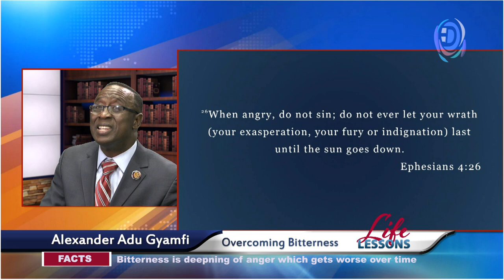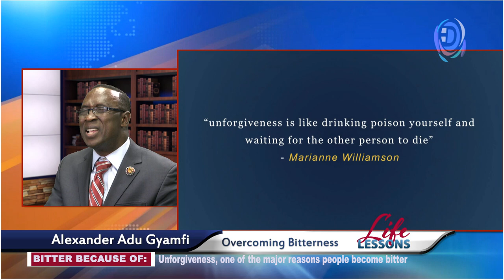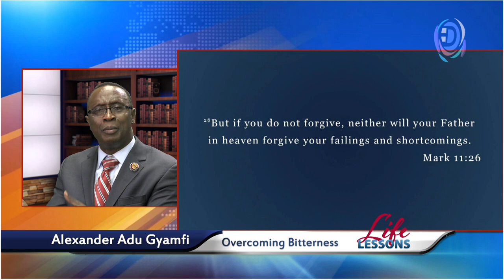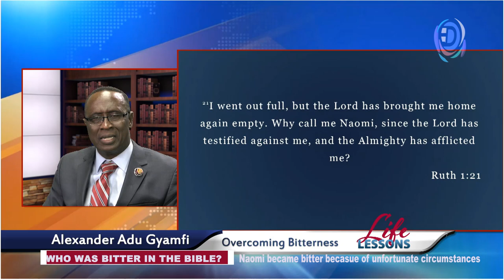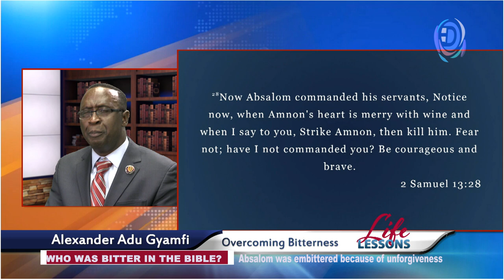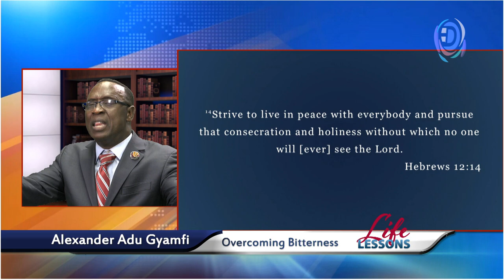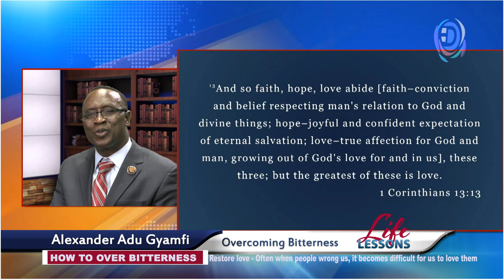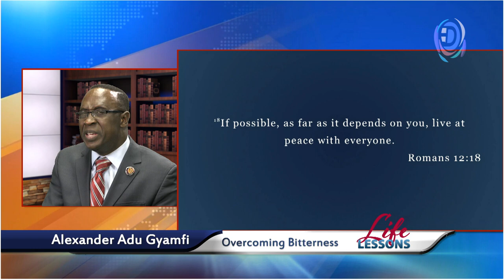Overcoming Bitterness: Bishop Alexander Adu Gyamfi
In these series of lessons Bishop Dr. Alexander Adu Gyamfi  provides  useful information that can guide you in navigating some of life’s challenging moments.  Life as we know it is full of many hurdles which could prevent us from living our lives the way God intended for us. In fact these hurdles are important as they build your character and versatility. Follow these Series and equip yourself with tools that will help you get ahead in your life.